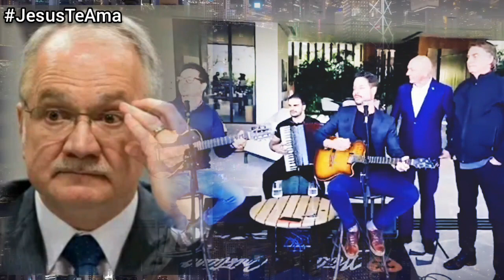URGENTE!! XILIQUES DE PARTIDOS DE ESQUERDA CONTRA BOLSONARO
BANDEIRA DO BRASIL 2 PANOS 0,90 X 1,30m

 Ministro Edson Fachin aceita pedido de partidos de esquerda contra o jingle do Presidente Jair Bolsonaro.
 Então O presidente do Tribunal Superior Eleitoral , Edson Fachin, estabeleceu um prazo de dois dias para que o Partido Liberal explique sobre uma representação que aponta impulsionamento irregular de conteúdo eleitoral. Após o Partido ter divulgado o jingle “Capitão do Povo” às vésperas da convenção partidária que ratificou a candidatura do Presidente Jair Bolsonaro.
 Então A Corte foi acionada pela federação partidária Brasil da Esperança que conta com os partidos (PT-PV e PCdoB) alegando que a divulgação do evento se tratava de propaganda partidária antecipada.
 Só lembrando que só no Youtube, o jingle da campanha “Capitão do Povo” alcançou 81 milhões de visualizações na plataforma. Para esses partidos, o PL fez propaganda de Jair Bolsonaro antes do prazo determinado pela lei eleitoral.
 “Verifica-se que os argumentos referentes ao pedido de liminar [do PT] apresentam evidente vinculação com o próprio mérito da presente representação, revelando-se indispensável exame mais detalhado do contexto fático exposto na inicial e dos fundamentos jurídicos subjacentes à pretensão dos representantes”, afirma o ministro Edson Fachin na ação.

✔SE-INSCREVA
✔CURTE
✔COMPARTILHE